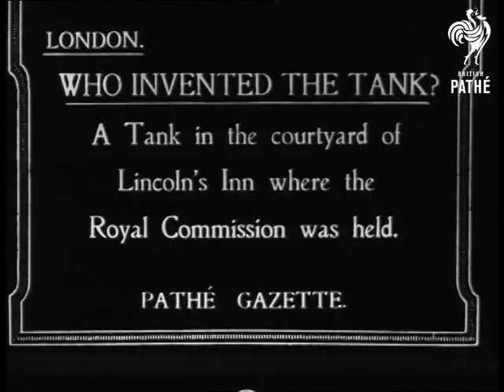Who Invented The Tank? (1920-1930)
Title - 'London. Who invented the tank? A tank in the courtyard of Lincoln's Inn where the Royal Commission was held'.

Dark MS of the tank guarded by policeman. CU part of the tank.

Amendment February 2012: A visitor to the website has provided some more information. Proceedings were held at Lincoln's Inn Hall in October 1919 by the Royal Commission for Awards to Inventors to settle the credit for the invention of the tank.
 FILM ID:2474.17